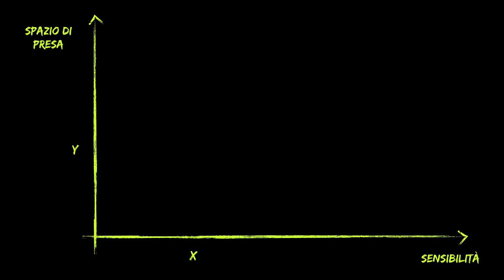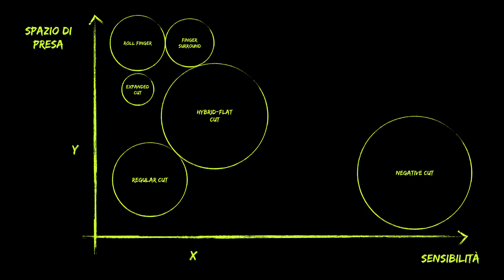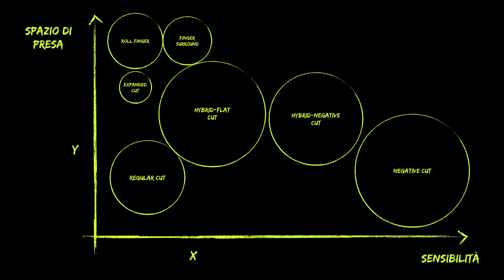I tagli dei guanti da portiere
Roll Finger, Hybrid-Negative Cut, Regular Cut e molti altri ancora... Quali sono le caratteristiche che contraddistinguono i diversi tagli dei guanti da portiere? In questo video la nostra guida completa!